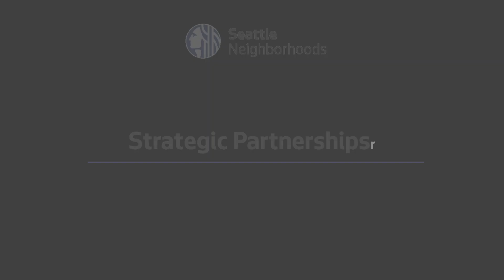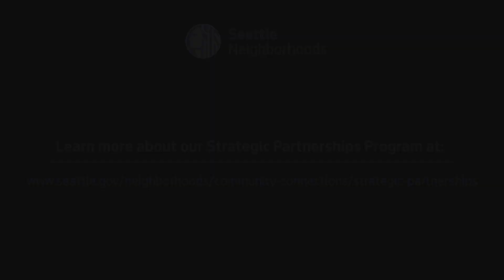Strategic Partnerships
Learn how the Department of Neighborhoods (DON) Strategic Partners team partners with other City departments, regional agencies, and community groups to help advise, coordinate, and support City programs and projects.

DON staff serve as connectors, building trusting relationships between government and community and ensuring that outreach and engagement efforts are centered on equity and those most impacted by the City’s growth and infrastructure needs.